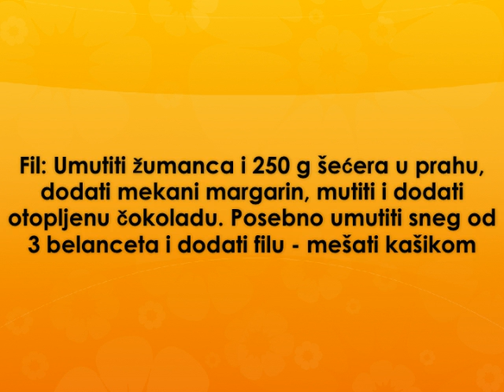Vrh torta Recept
recept za vrh tortu